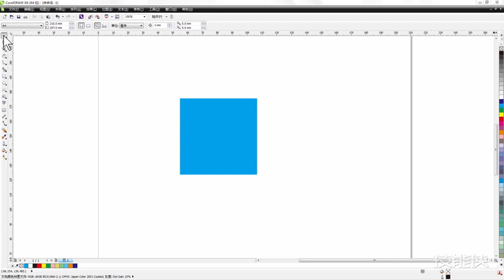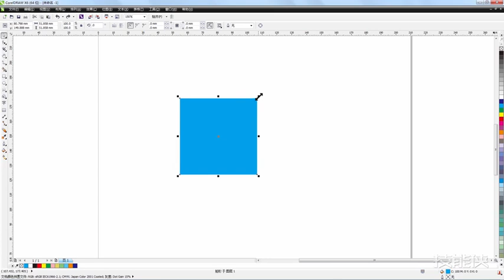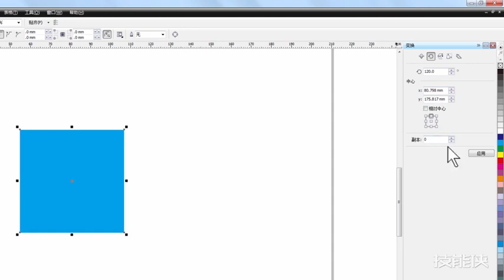Corel draw Tutorials 2021 Учебники Corel Draw 2021 # 848